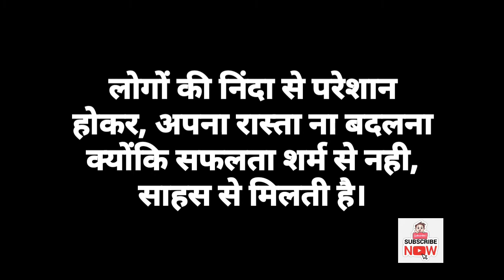Motivation lines. status shortvideo #motivational